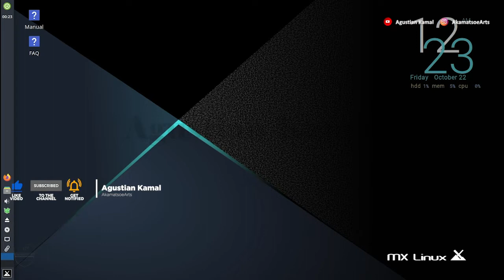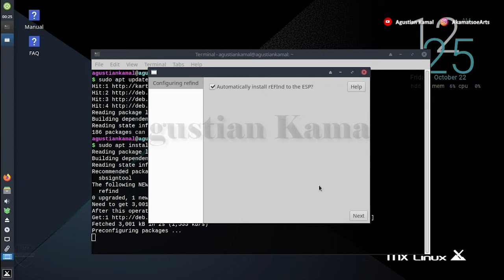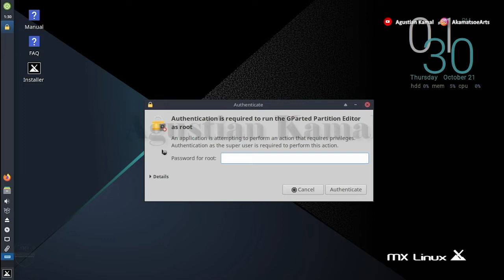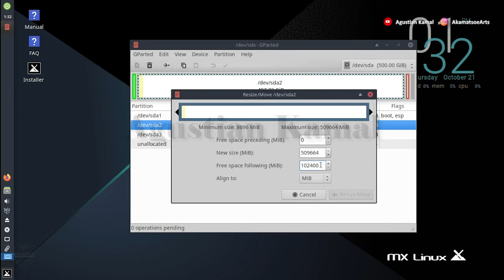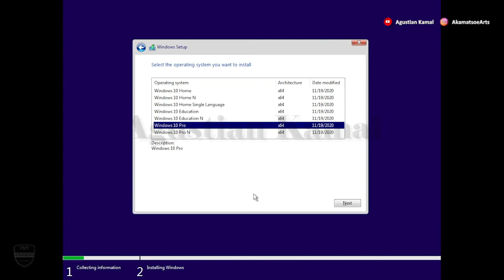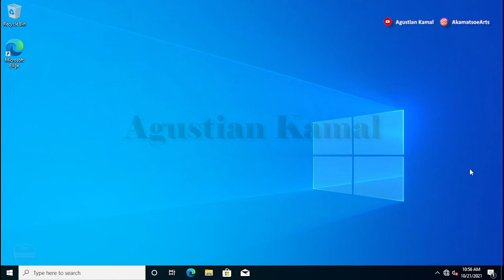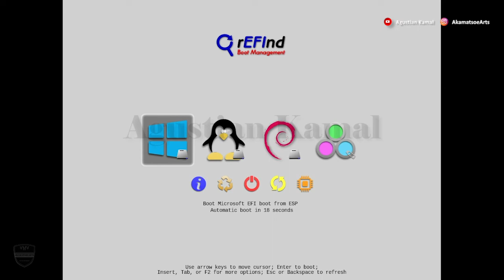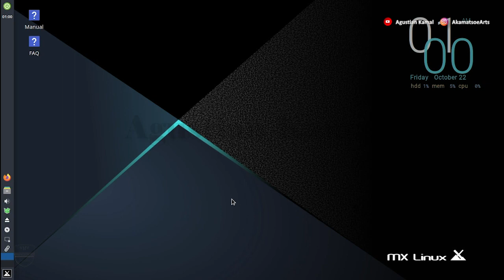Install Windows 10 After MX Linux | Dual Boot Windows 10 and MX Linux UEFI GPT | Linux Beginner 2021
Install Windows 10 After MX Linux | Dual Boot MX Linux and Windows 10 | Dual Boot Windows 10 and MX Linux |  Dual Boot MX Linux | MX Linux XFCE | MX Linux 2021

Video ini berisi tentang bagaimana cara install windows 10 setelah install MX Linux agar menjadi dual boot windows 10 dan MX Linux pada PC berbasis UEFI dan HDD GPT, tutorial ini menggunakan ventoy sebagai aplikasi multiboot all in one OS installer dan menggunakan MX Linux.

Opening : Intro 00:00
Langkah 1 : Cara Install Refind Boot Manager 01:16
Langkah 2 : Cara Install Multiboot USB Ventoy Linux 02:45
Langkah 3 : Cara Booting Live Session MX Linux 03:34
Langkah 4 : Cara Resize Partition Dengan GParted 04:22
Langkah 5 : Cara Install Windows 10 07:34
Langkah 6 : Cara Setting BIOS 10:27
Langkah 7 : Cara Edit Menu Refind Boot Manager 11:58
Langkah 8 : Cara Booting MX Linux 12:46

Please...

Salam Hangat
AkamatsoeArts